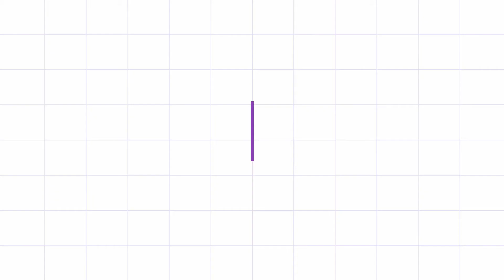Serena Williams confirms she will not play at the Tokyo Olympics | Tokyo Olympics Update